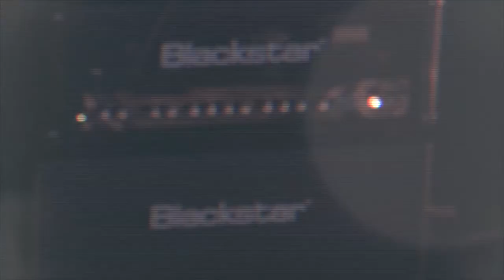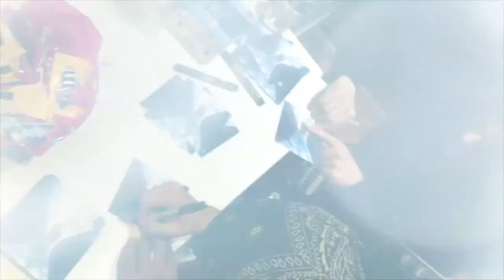Carousel Vertigo - "3rd Degree"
NEW VIDEO from the Album MIGHTY (Molano Music)
Carousel Vertigo are the real deal; a vital, dual lead guitar-driven hard rock band, over-flowing with heartfelt, instinctive blues-laden rock 'n' roll that will blow the mind of every genuine music fan. The band's monumental debut album, 'MIGHTY' (released on October 28th on Molano Music) oozes melody and downright organic songwriting talent.

Carousel Vertigo combine the most thrilling elements of 70s rock bands like Humble Pie, Cheap Trick, Grand Funk Railroad, Free, early Aerosmith and Bon Scott-era AC/DC, and rework these influences to create stunning, classy and original rock n' roll that grips the listener from the very first hearing and simply refuses to let go. Meanwhile, the band's rocked-up take on Leon Russell's oft-covered blues jewel 'Help Me Through The Day' re-maps the song both musically and vocally.

Carousel Vertigo formed in Spring, 2009, when two Gibson Guitars-endorsed virtuoso guitarists jammed together on stage for the first time at a music trade event in Paris. American francophone Jansen Press, who had been relocated to France from Nashville in 2008 by Gibson Guitars, and Gibson France-endorsed Parisian native Vincent Martinez were asked to jam on Bose's empty soundstage. Jansen suggested to Vincent 'Hey, let's do your music' and, by the end of the first song, an audience of more than 250 had gathered, so knocked out by the obvious musical synergy binding them and their guitars together that many asked 'Are you guys in a band or something...? If not, you should start one'.

Thus Vincent -- also a powerful, expressive vocalist -- and New Jersey native Jansen joined forces as Carousel Vertigo, mutually motivated to make the kind of music which inspired them to pick up and learn to play a guitar in the first place. 'It's pretty cool that I am able to create the music that touched me in my innocence as an eight-year-old musician and rock fan," states Jansen.

 The business partner of Status Quo's Rick Parfitt subsequently spotted Jansen and Vincent jamming on the stage of a Gibson clinic at Music Live in Birmingham, and arranged for Carousel Vertigo to play as Special Guests on Quo's 'Pictures Exposed' (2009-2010) and 'Quid Pro Quo' (2012) tours. "Opening for rock legends Status Quo was a bit daunting. Their fans know what rock'n'roll is, and they are quite a discerning bunch," says Press, "but after every show they would come over to our booth to buy our T-shirts and music, saying that we were the best support act they had ever seen with Quo. We strive to bring that type of impact to every performance we play."

While on the road with Quo, Carousel Vertigo began writing and road-testing the distinctive, gloriously guitar-driven gems of classic hard rock-oriented songs on 'MIGHTY', one of which, '3rd Degree', was co-written by Status Quo bassman John 'Rhino' Edwards. Recorded in Paris, 'MIGHTY' was then mixed in Boca Raton, Florida, USA, by Keith Rose (Aerosmith, Coverdale/Page).

Prepare yourself to be knocked out by the sheer sonic impact of hearing these two brilliant fret masters mesh their different yet complementary playing styles to create a unique, incendiary blend of rocked out rhythms and sublime, scorching solos, most recently unleashed during a recent triumphant opening slot for George Thorogood & The Destroyers.